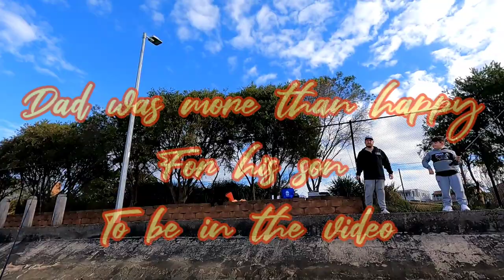Kayak Fishing || HUGE Parra FLATTIES || Hauksbury JEWFISH || Cooks TREVALLY || ULTRALIGHT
Well it basically has it all in the title so sit back relax and enjoy...

Everyone in the video was asked before being filmed

The only thing I have left to say here is that, none of these clips are in any particular order.

Mick @bushfishncook2128